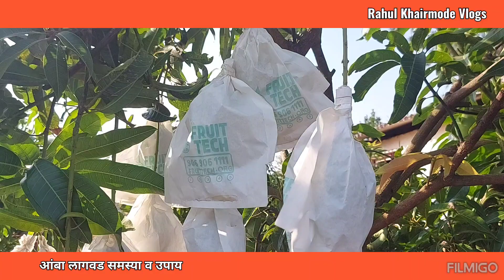आंबा बागेत शेवगा लावण्याचे खुप फायदे . परागीभवनासाठी आंबा बागेत काय बदल करावेत ?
सेंद्रीय कर्ब निर्मितीसाठी शेवगा लागवड खुप उपयुक्त